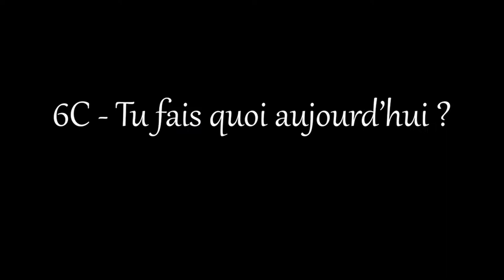Tu fais quoi aujourd'hui ? (6C)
Vidéo d'apprentissage du français élaborée dans le cadre du projet Bienvenue en France à destination de réfugiés syriens accueillis en France par Couloirs Humanitaires et la FEP.